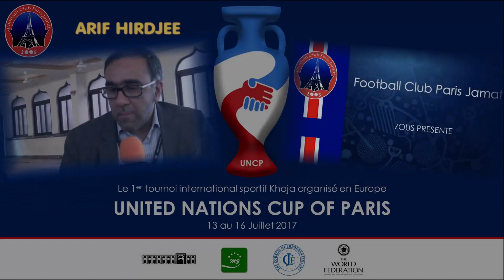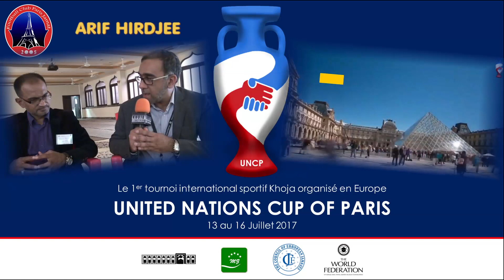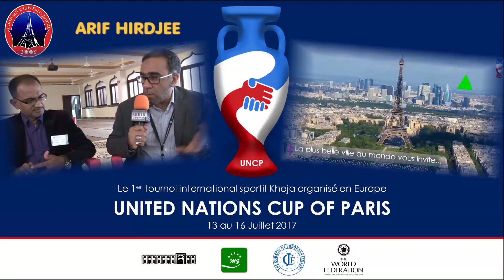001 PROMO UNCP 2017 1 Arif Hirdjee